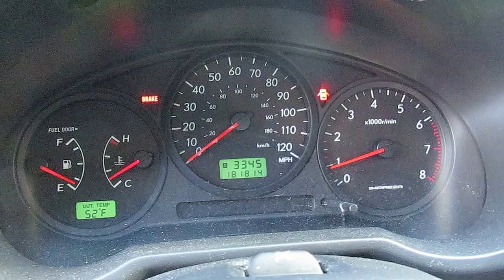2004 Subaru Impreza Outback Sport f429b